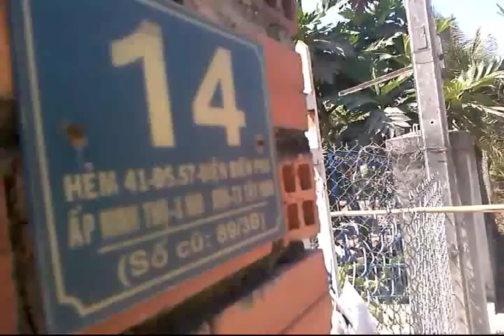Trộm vào là ĐÁNH :D :D :D